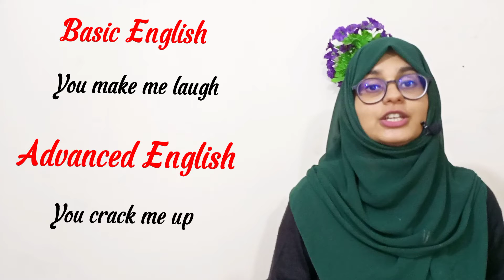Basic English vs Advanced English